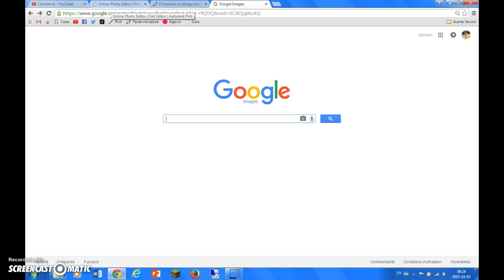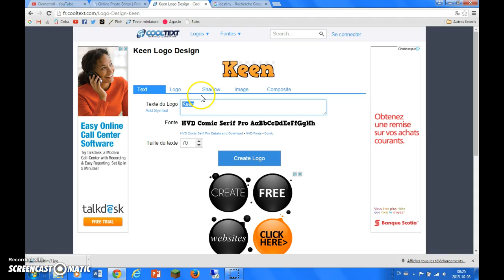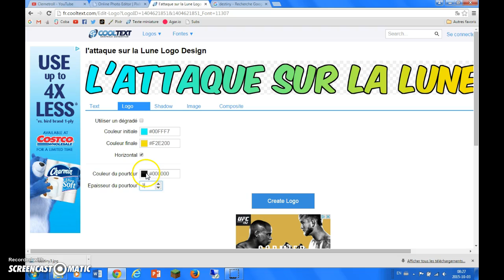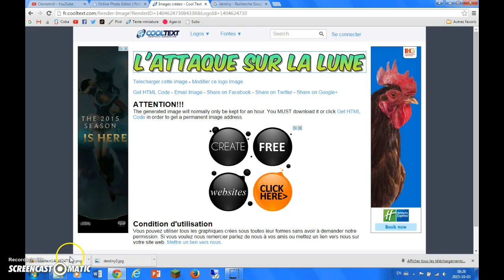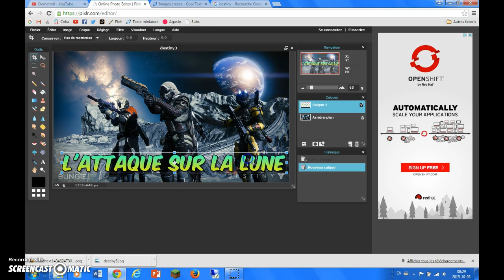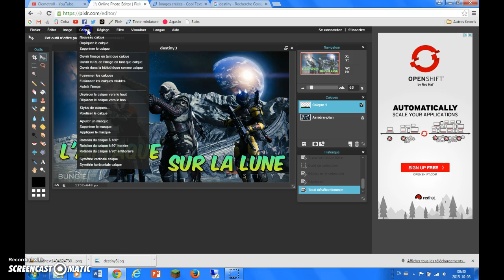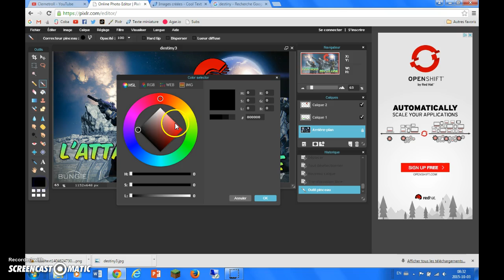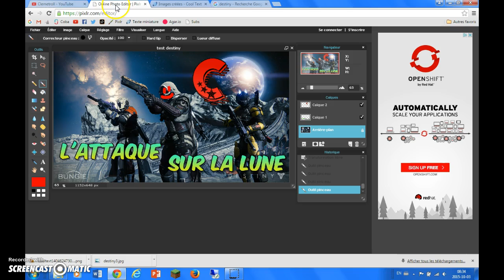TUTORIEL - FAIRE UNE BELLE MINIATURE sans logiciel, facile et personnalisable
Salut tout le monde! Aujourd'hui je vous fais un tutoriel pour montrer comment faire une miniature de vidéo sans logiciel, simplement, rapidement (moins de 10 min), très belle et originale. Voici les liens pour la faire: